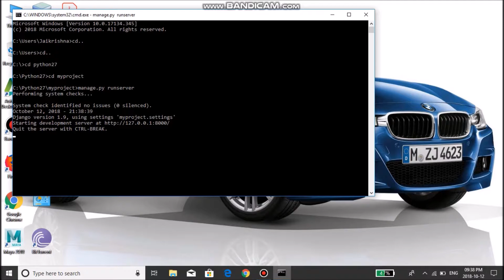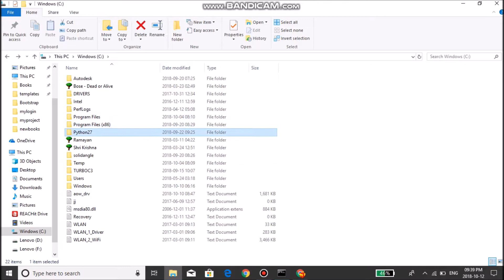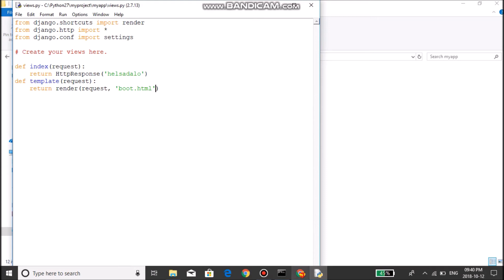#3 Django Tutorial: How to return a html page?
A template defines placeholders and various bits of basic logic (template tags) that regulate how the document should be displayed. Usually, templates are used for producing HTML, but Django templates are equally capable of generating any text-based format.